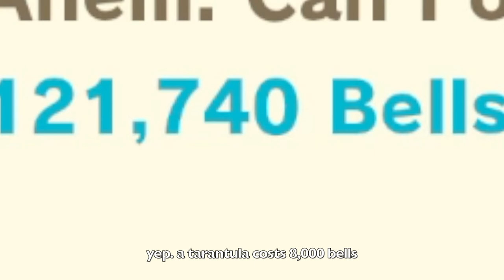a day with my nintendo switch lite🌸 | how to catch a sturgeon & tarantula in animal crossing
today i just wanna stay at home & play animal crossing coz i am tired going out with face masks & put hand sanitizer every 2 seconds. so if you're like me, just stay at ur houses & play  hahaha jk ofc

btw, this is how i catch sturgeons by just  scaring the fishes out of the river. Hope it'll help you uwu

Stay safe and sanitize everyone! ✨

use my influencer code : KRSTL04